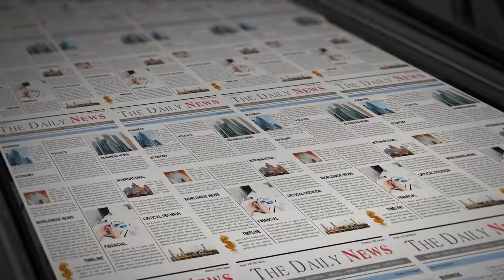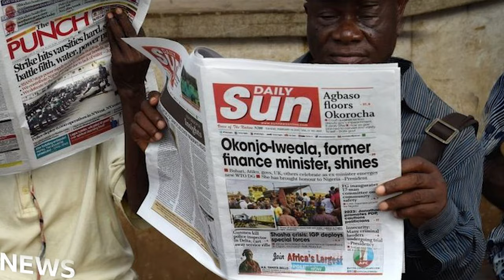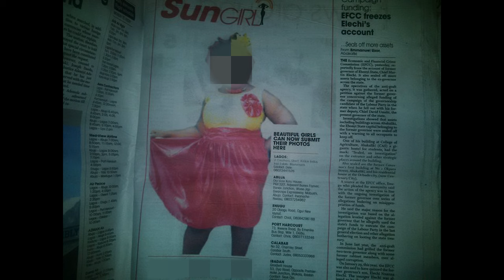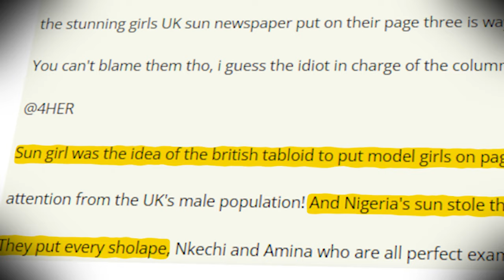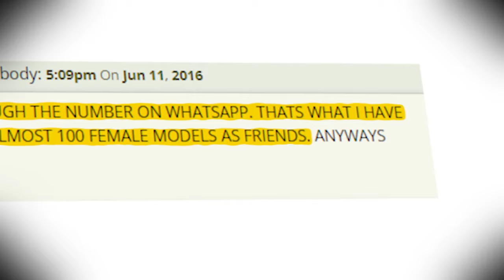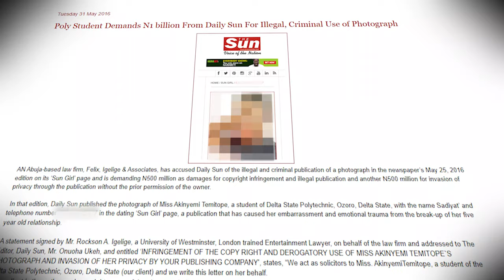SUN GIRL: The Untold Story